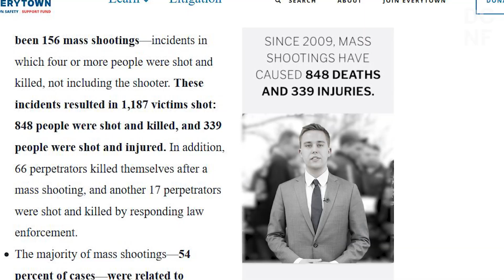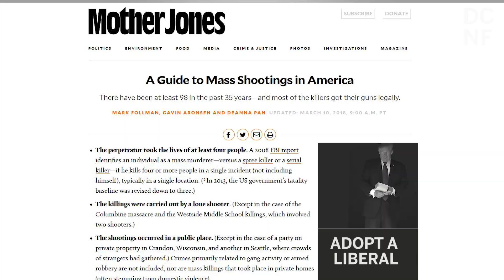FACT CHECK: 1,600 Mass Shootings?!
The New York Times declared there have been 1,600 mass shootings since Sandy Hook. The Daily Caller News Foundation took a closer look